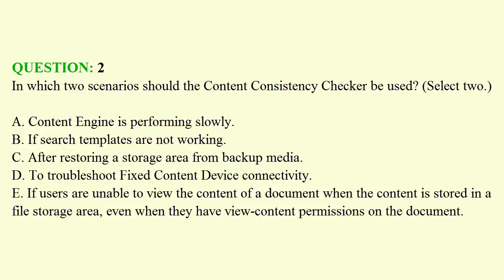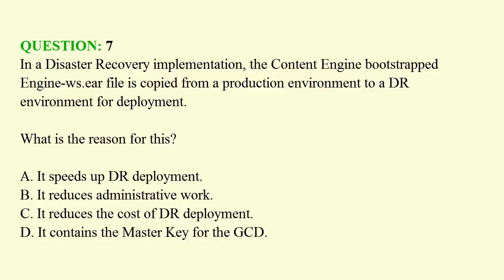C2070-981 Exam – IBM FileNet Test Content Manager Specialist Questions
To find out more about IBM C2070-981 Practice Exam Questions you can access the following

Which topics should one learn in order to be prepared for the IBM C2070-981?
The C2070-981 Test covers a variety of topics that you will need to prepare for the Exam such as:

C2070-981 Exam Objective 1: Architecture Test and Planning questions (Test Coverage 14%)
C2070-981 Exam Objective 2: Installation and Configuration questions (Test Coverage 16%)
C2070-981 Exam Objective 3: Administration of IBM Content Navigator questions (Test Coverage 24%)
C2070-981 Exam Objective 4: Repository IBM Design and Management questions (Test Coverage 22%)
C2070-981 Exam Objective 5: Troubleshooting and Performance IBM Tuning questions (Test Coverage 24%)

What is the best approach for the C2070-981 Exam?
Pass-Guaranteed’s C2070-981 guide will prepare you in all the Test requirements including the key areas of each topic. You will be taught how to:

• Demonstrate knowledge of the core components Questions for CPE, WPXT, CSS and Content Navigator
• Demonstrate knowledge of C2070-981 Content Manager scalability concepts
• Demonstrate knowledge of high availability Test concepts
• Demonstrate knowledge of disaster recovery concepts
• Demonstrate knowledge of prerequisite Test tasks and the use of the installation/upgrade Test worksheet
• Demonstrate an understanding of a FileNet P8 Questions domain
• Demonstrate knowledge of platform communications Questions (core engines and infrastructure components)
• Demonstrate knowledge of the C2070-981 APIs and available transports

PG’s C2070-981 IBM FileNet Content Manager V5.2, Specialist Exam will help the candidates prepare for the exam and test the knowledge of directory services server products, database products, operating systems and storage areas.

Can the IBM C2070-981 Exam be taken by anyone?
The C2070-981 Test can be attended by intermediate level certified specialist able to perform the tasks with limited assistance from peers and vendor support services.

Is there any information related to the duration of the Exam and the passing score?
The IBM C2070-981 Exam duration is 120 minutes and the passing score is 65%.